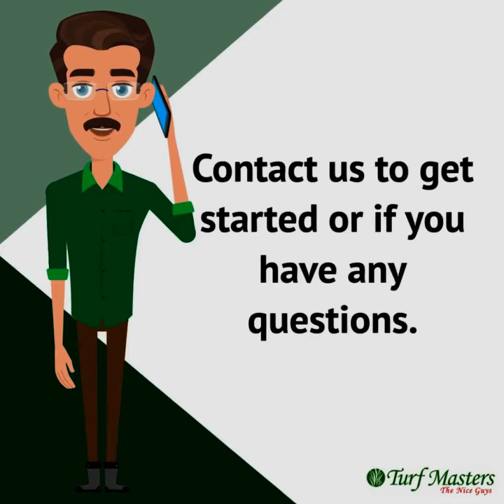Turf Tip Tuesday: Armyworms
𝙏𝙪𝙧𝙛 𝙏𝙞𝙥 𝙏𝙪𝙚𝙨𝙙𝙖𝙮!

Did you know a female armyworm moth can lay up to 1,000 eggs in masses once she sets up camp?  Do you have birds in your lawn early morning or in the evening?